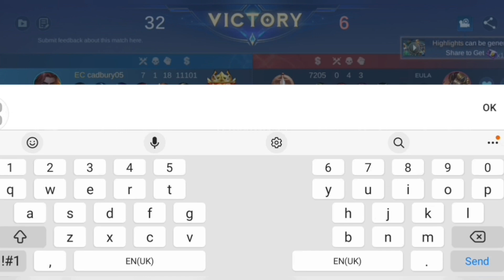new meta jungle tigreal | damage attack